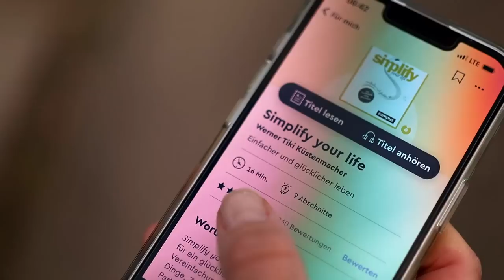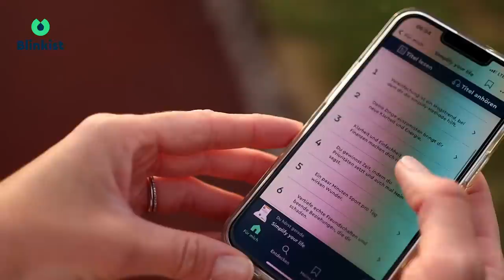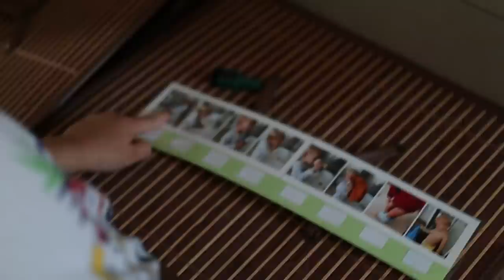Viele STAUNEN über meine MORGENROUTINE || Morgenroutine nach dem Putzsystem Fly Lady || 2-fache Mama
Meine Buchempfehlungen auf Blinkist:
"Simplify Your Life" von Küstenmacher, Werner Tiki, Seiwert, Lothar J.

Meine Morgenroutine ist keine gewöhnliche und dennoch ist es ganz simpel und produktiv. In diesem Video zeige ich dir Schritt für Schritt wie meine Morgenroutine aussieht, auch wie die Morgenroutine meiner Kinder aussieht, bevor sie in den Kindergarten gehen. Einiges habe ich aus dem Putzsystem Fly Lady übernommen. Über das System und wie ich es an mein Leben angepasst habe, habe ich dir in diesem Video geteilt:

Fall du Interesse hast, zu sehen, wie die Morgenroutine einer 2-fachen Mama aussieht, dann lade ich dich herzlich zu dem Video ein.

xoxoxo

Eure Nadia

1. Staubwedel mit echten Straußenfedern

2. Glas Spray Flasche mit Pumpe für eigene Putzmittel

3. Schürze (Kochen/Putzen)

4. Magnetischer Wochenplaner

5. Bodenwischer Set von Leifheit

6. DEEBOT Saugroboter mit Wischfunktion

6. Buch von Marla Cilley, Erfindering des Putzsystems FlyLady

7. Brotdosen Kindern Edelstahl

8. Trinkflaschen Kinder Edelstahl

Obstgabeln, Salatgabeln mit Edelstahl

9. Edelstahl Lunch/Snack Boxen Kinder

10. Zitronensäure

11. Natron

12. Essigessenz

13. Sauerstoffbleiche

14. Meine Kaffeemaschine

15. Poliertücher

16. Müslispender